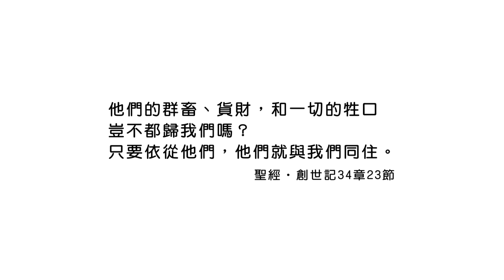20180415恩典365 - 出路-雅各 - 爾虞我詐 : 不走在錯誤的價值觀裡